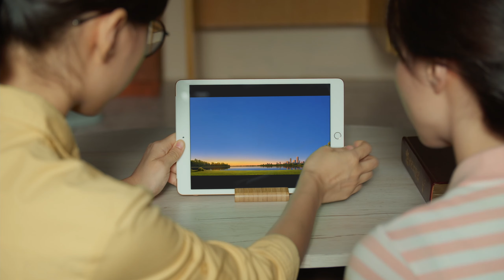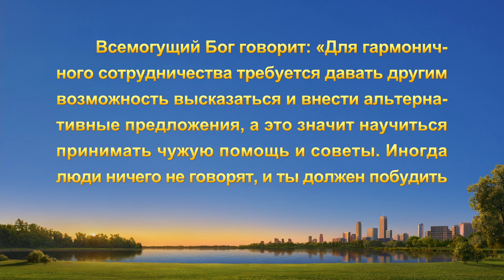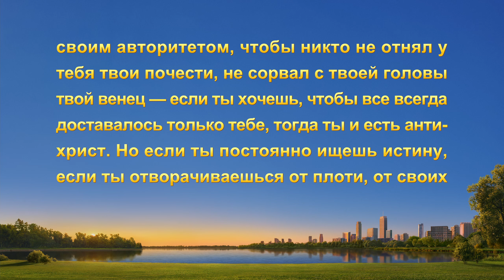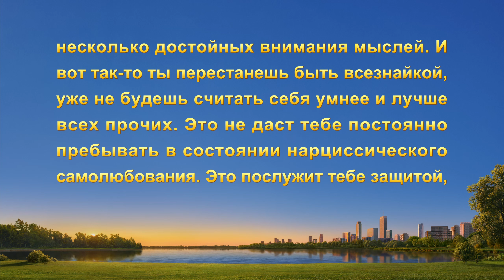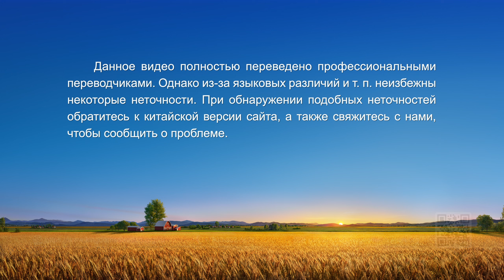Христианские свидетельства видео | Как я перестала быть деспотом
Когда церковь поручает двум сестрам руководить церковной работой вместе, одна из них чувствует, что теперь, когда у нее есть партнер, она больше не сможет доминировать, и ей придется делить власть. Ей приходится все обсуждать с партнером, и она думает, что это выглядит так, будто у нее нет собственной точки зрения и она некомпетентна. В результате она продолжает выполнять свою работу в одиночку и ничего не обсуждает с сестрой. Сестра чувствует себя ущемлённой от такого деспотичного подхода к исполнению долга. Состояние главной героини также значительно ухудшается. Затем она начинает заниматься самоанализом. Что она узнает о себе после прочтения Божьих слов? Начинает ли она в итоге гармонично сотрудничать с той сестрой? Узнайте, посмотрев это видео.